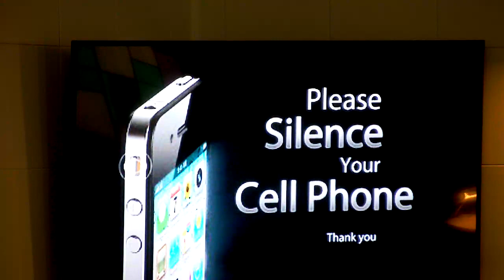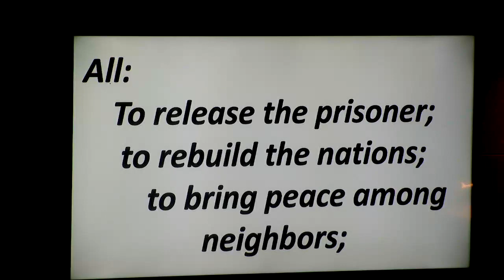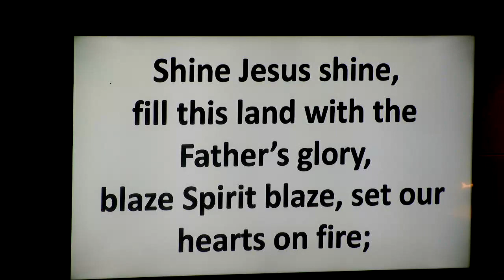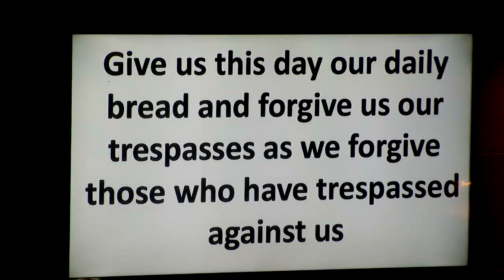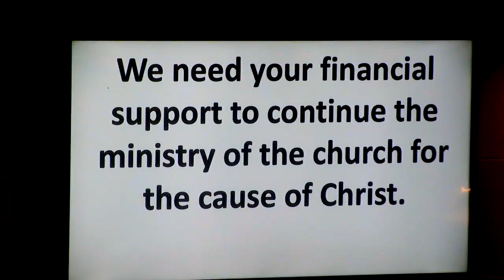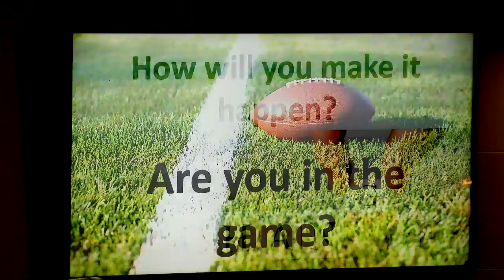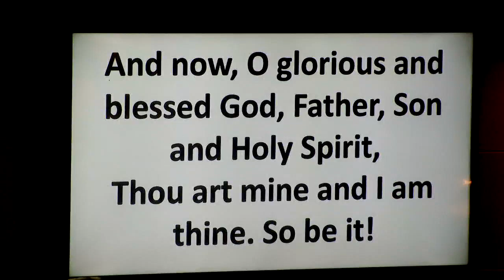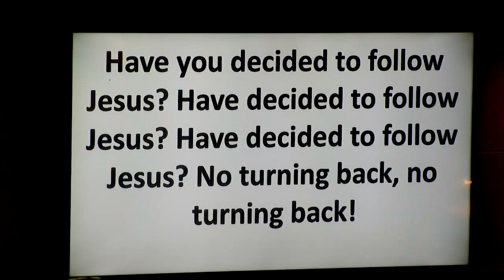January 9, 2022 Worship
On an icy morning the congregation gathers to renew their covenant to grow in faith and faithfulness. Pastor Homan teaches on Philippians 3: 4-11 a message entitled "Getting Into the Game." Reciting the Wesleyan Covenant Prayer the congregation renews their commitment to Christ and to the practice of the disciplines of faith to progress in their discipleship in Jesus Christ.